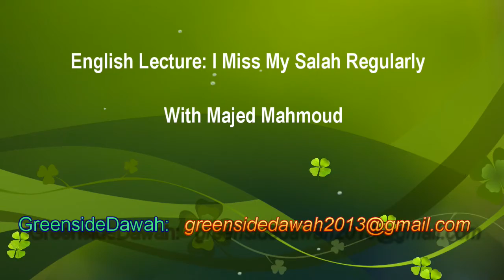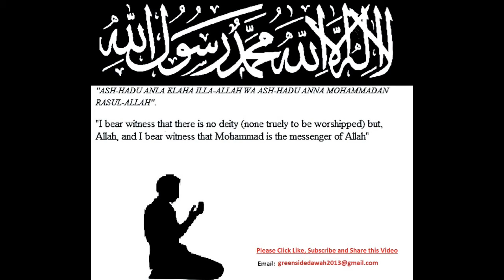English Lecture: I Miss My Salah Regularly